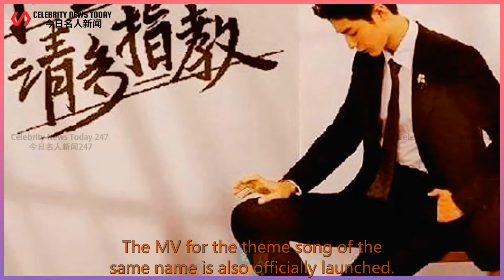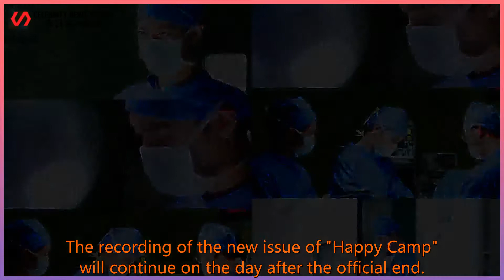"Rest of Life" has a new preheating official platform, Xiao Zhan will join "Quick Book"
Celebrity News Today 247 2021/08/16 : "Rest of Life" has a new preheating official platform, Xiao Zhan will join "Quick Book"
 "Rest of Life" has a new preheating official platform, Xiao Zhan will join "Quick Book" to record, listen to his heartbeat.  The official announcement of "The rest of my life, please advise" will be announced on September 8,  Simultaneously broadcast on the "Goose Factory" video platform and Hunan Satellite TV.  At the same time, this excellent work will be